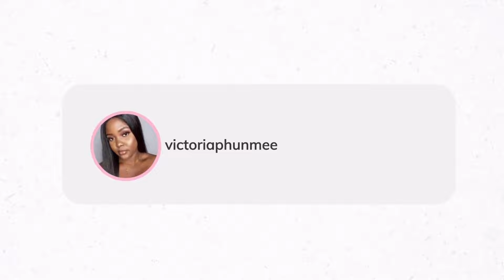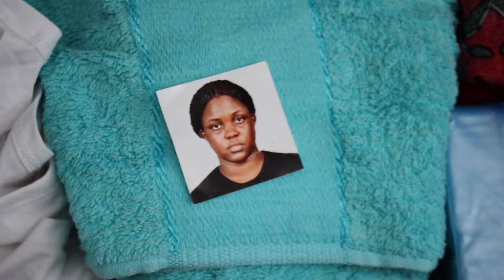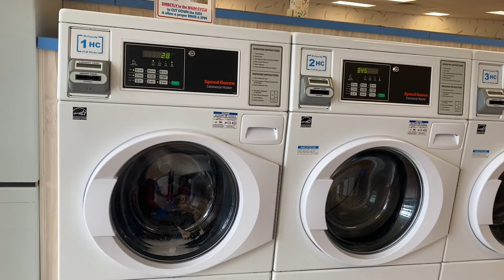FIRST WEEK IN AMERICA🇺🇸 AS AN INTL STUDENT GETTING AN APARTMENT|LOTS OF SHOPPING|DINNER DATE…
FAQ:
My age: 21
My birthday: (July 26) Leo
My height: 5’6
What do I use to film?🎥 : Canon 760d